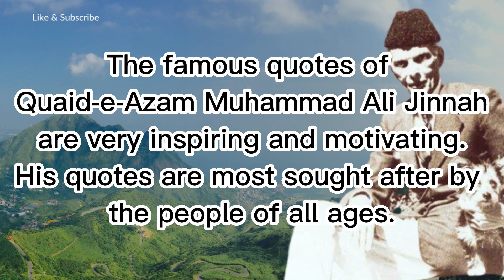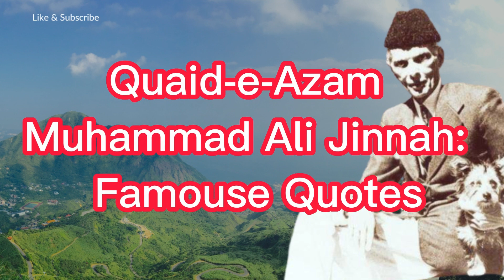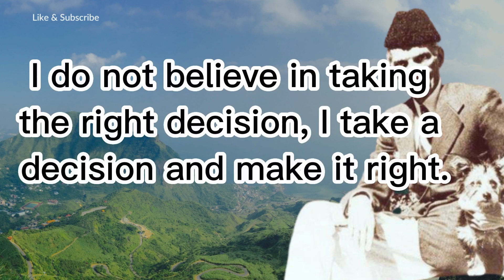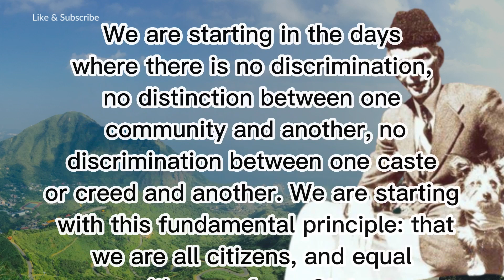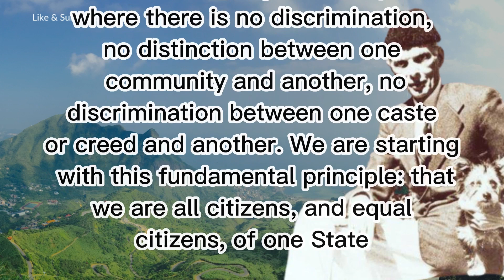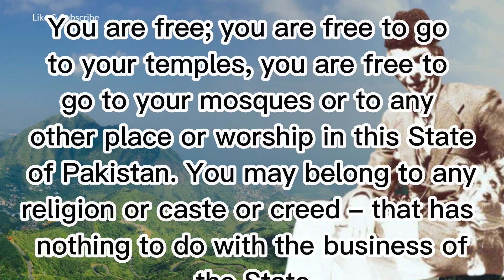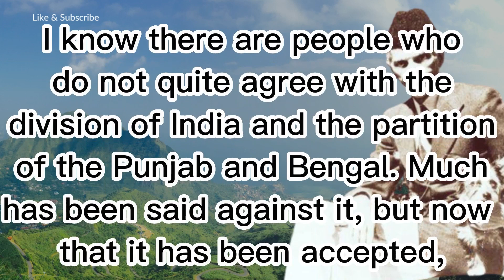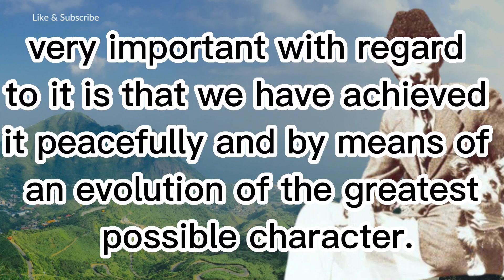Famouse Quotes Quaid-e-Azam Muhammad Ali Jinnah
kbaentertainment5525, is a free platform for all those who want to entertain and manage safety in your life.